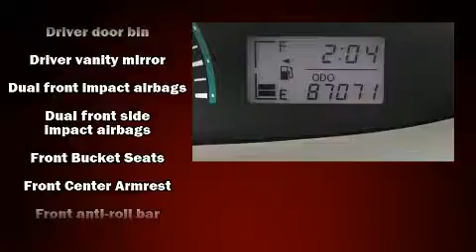2009 Toyota Yaris Base in McKinney, TX 75070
Step into the 2009 Toyota Yaris. This 4 door, 5 passenger sedan still has less than 90,000 miles! Smooth gearshifts are achieved thanks to the efficient 4 cylinder engine, providing a spirited, yet composed ride and drive. Both high fuel economy and flexible performance are assured by the 4 speed automatic transmission. Toyota prioritized practicality, efficiency, and style by including: front bucket seats, air conditioning, tilt steering wheel, and much more. Side curtain airbags deploy in extreme circumstances, shielding you and your passengers from collision forces. Our knowledgeable sales staff is available to answer any questions that you might have. They'll work with you to find the right vehicle at a price you can afford.